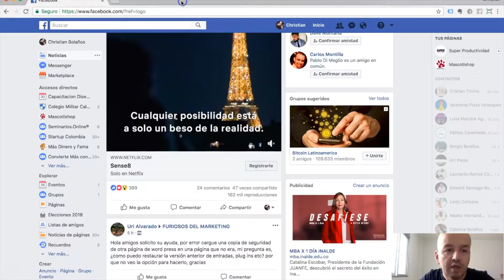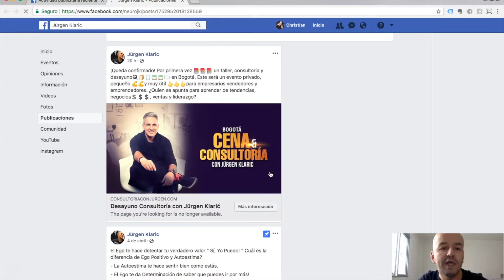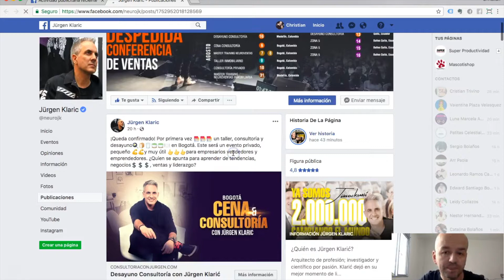Como ver Anuncios en Facebook con los que Interactuamos Antes?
En este video te explicamos como puedes regresar a anuncios de Facebook con los que has interactuado antes. Esto es útil para analizar nuestra competencia o volver a ver algo que fue de nuestro interés. Si tienes dudas déjalas en los comentarios.